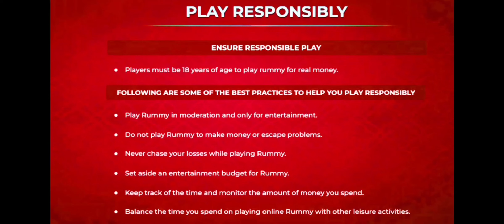😱 OMG 9 Rounds Me All Player's Ko Eliminate Kiya !! Most Interesting Mpl 101 Pool Rummy !! Mpl Rummy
101 Mpl Pool Rummy
101 Pool Rummy
pool Rummy
rummy
101 pool Rummy
101 pool Rummy tricks
101 pool Rummy tricks in Hindi